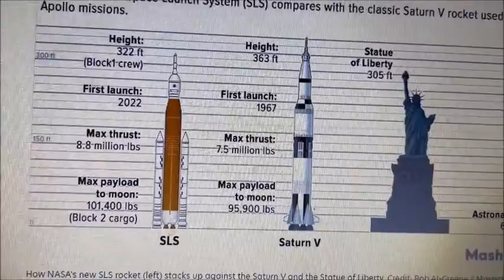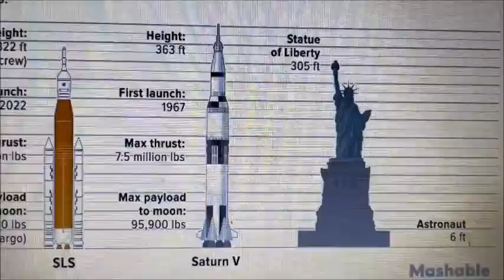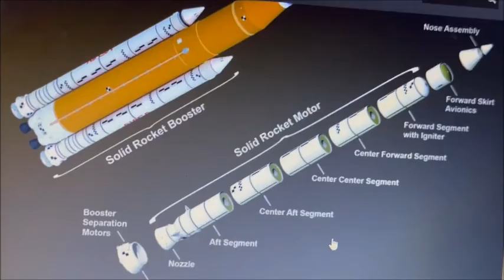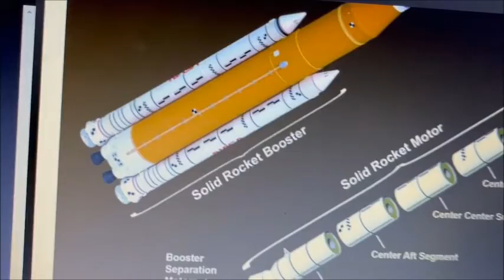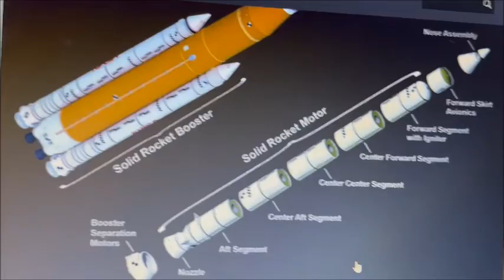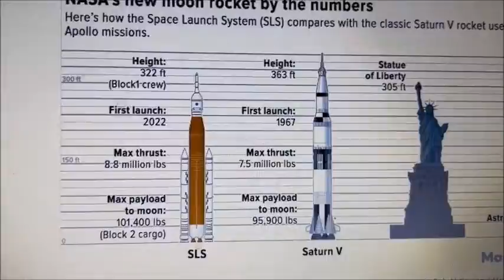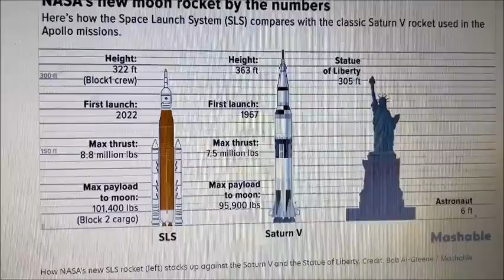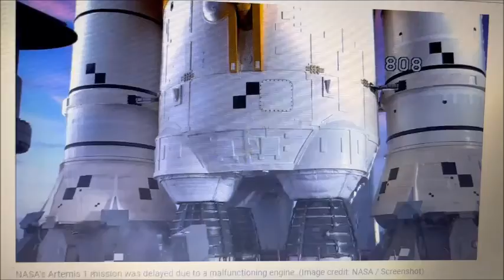Artemis 1... a few comments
Just a quick look at the Artemis 1 Moon mission.